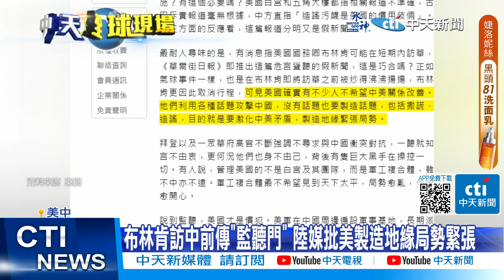【每日必看】美媒報導布林肯將訪中之際 傳大陸在古巴監聽美國 20230612